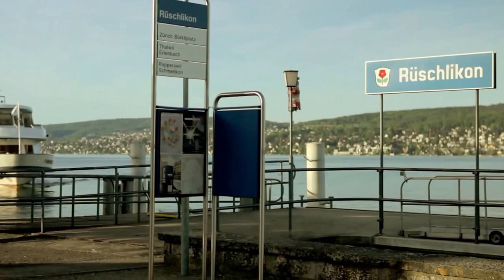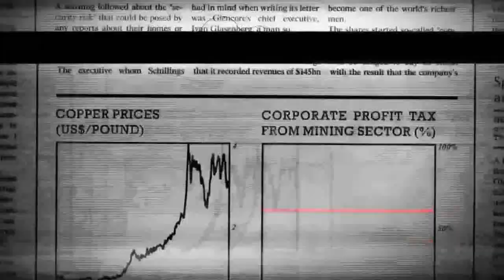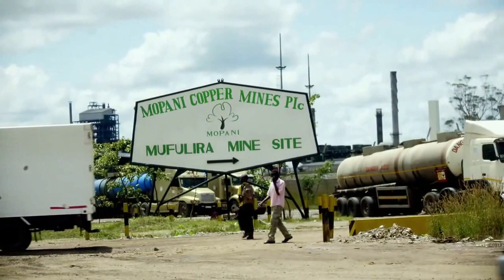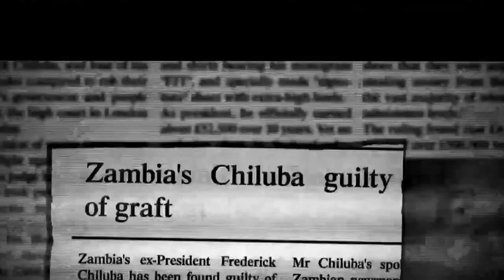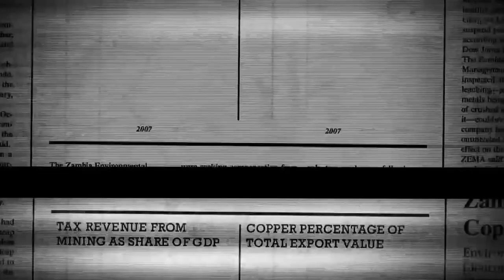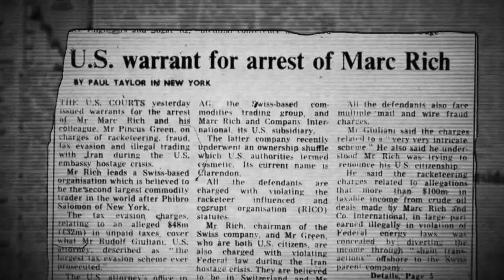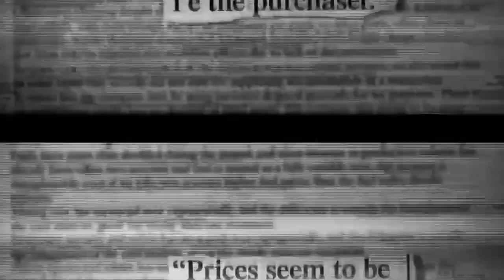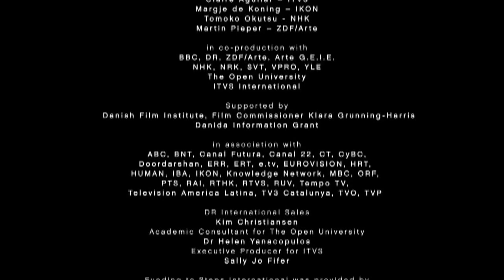Stealing Africa - Documentary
We upload Interesting Documentaries every day.

Coming Soon